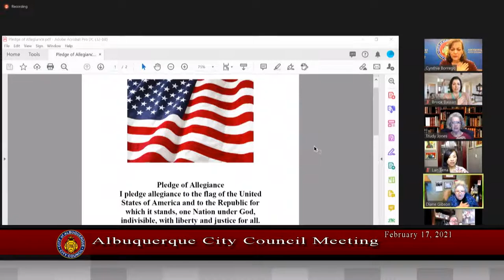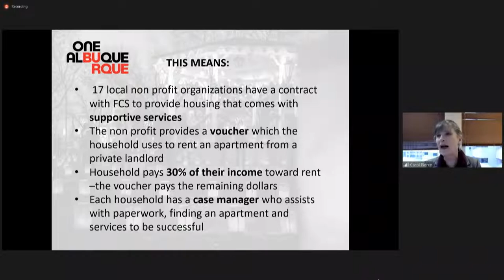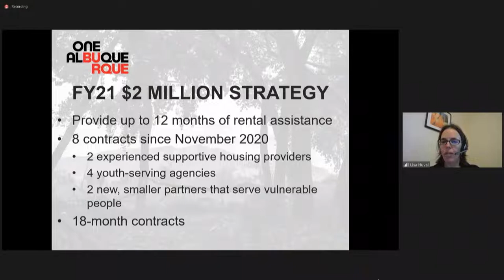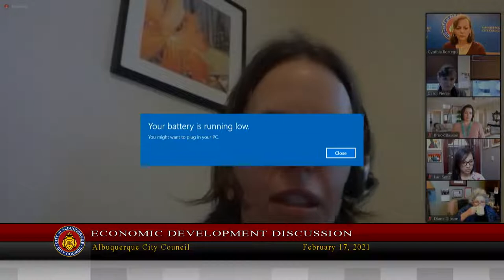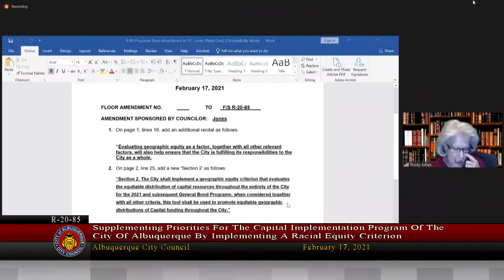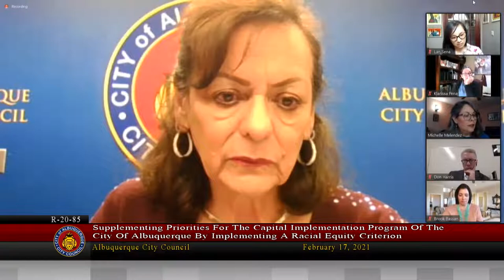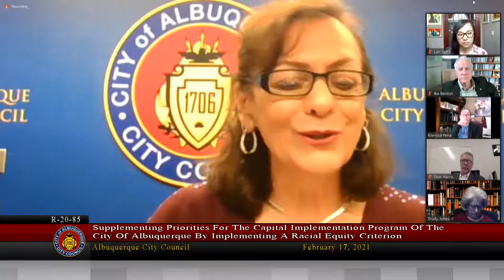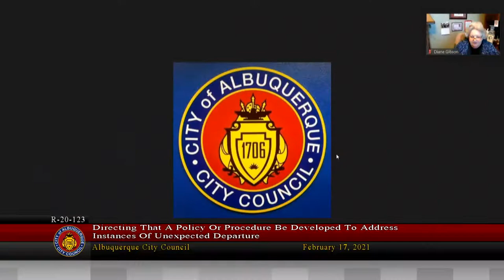Albuquerque City Council Meeting - February 17, 2021